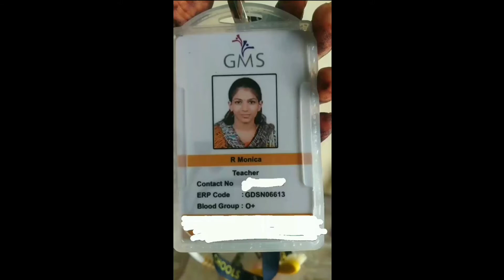Hot🔥🔥🔥Beautiful❤❤❤Lovely😍😍😍Girls Instagram Reels Videos Collection - CAP Tamil Reels